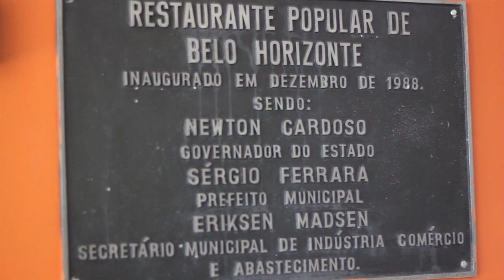Pulsar BH: Patrus Ananias é um político diferente e não mente? - Lendas Urbanas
Muita gente cai num mito que pode ser facilmente desvendado. Dizem que Patrus é diferente e não mente para vencer as eleições... Será mesmo?

Confira abaixo a lista de mentiras:

• Restaurante Popular: além de dizer que foi ele quem criou, Patrus afirma que na sua época a refeição era mais barata do que hoje em dia.
• Arena da Cultura: o candidato promete reativar o programa.
• Saúde da Família: Patrus diz que as equipes foram reduzidas na gestão de Marcio.
• Planejamento Participativo: outra "promessa".
• Praça da Estação: segundo o candidato petista, ela está fechada.
• Centro de Referência de Juventude: ele também promete, mas a obra já foi aprovada.
• Metrô e Anel Rodoviário: ou Patrus não sabe de quem é a responsabilidade ou finge não saber.

Agora que você já sabe quais são as mentiras, conheça a realidade no vídeo acima.